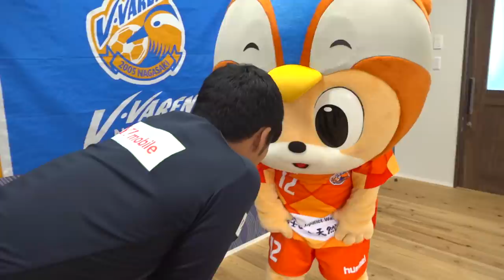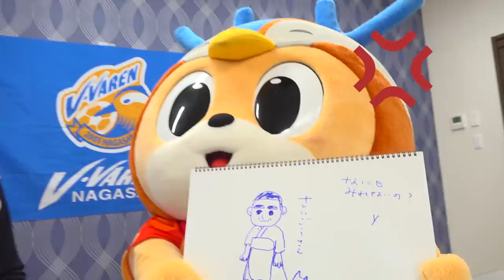ぶいえすヴィヴィくん 第1回(徳重健太）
毎週木曜配信「ぶいえすヴィヴィくん」
第1回は徳重健太選手が登場！
果たしてヴィヴィくんは勝利できるのか！？